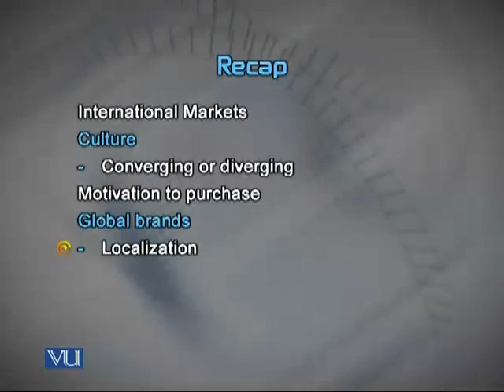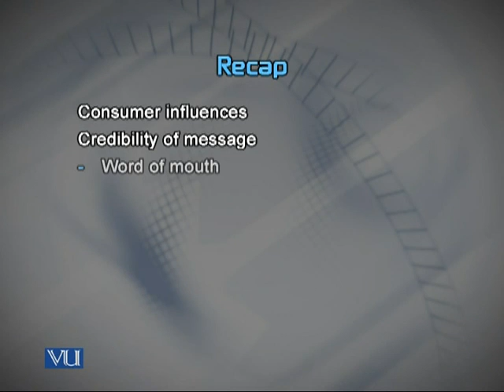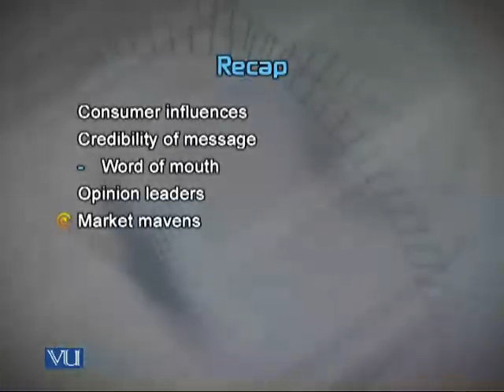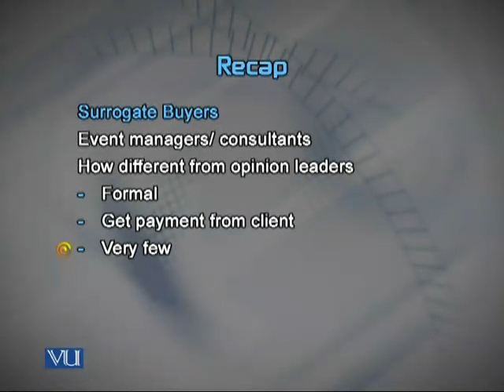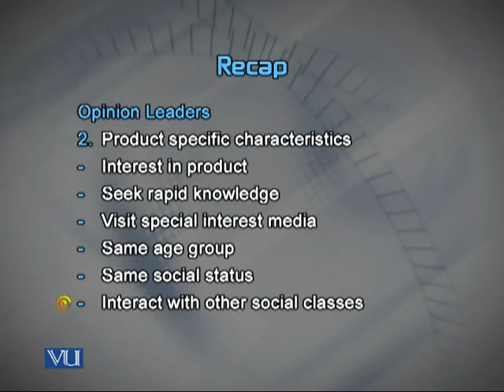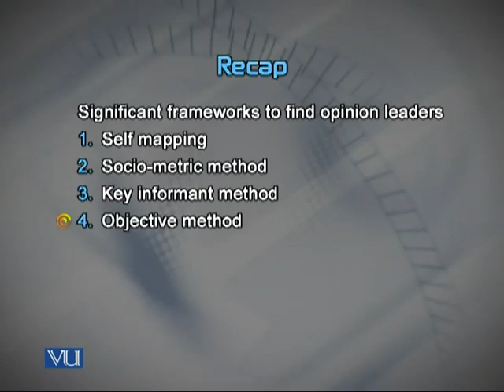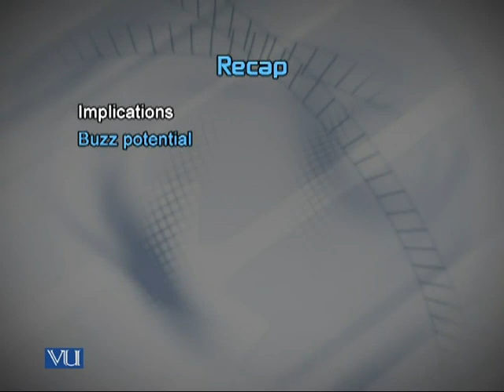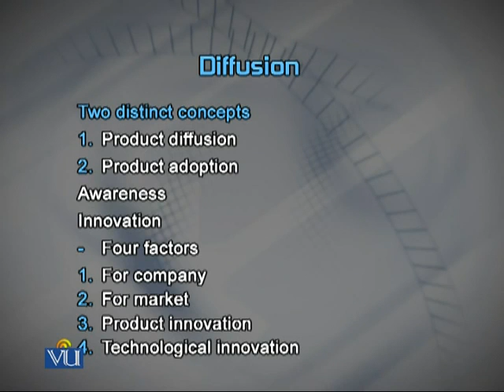MKT530_Lecture41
MKT530 Consumer Behavior